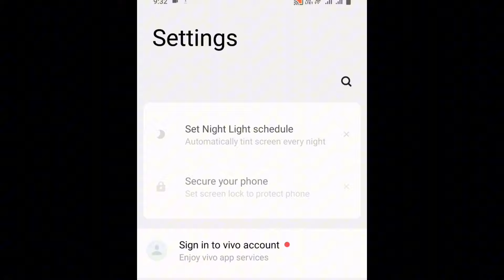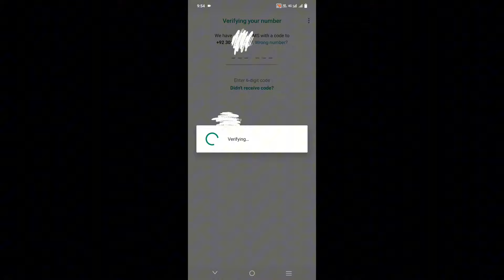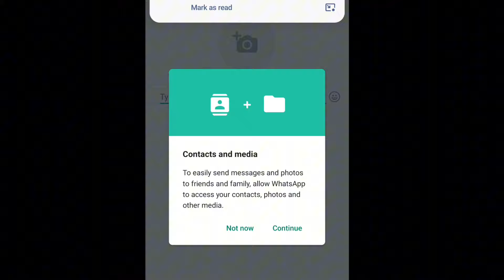How To Fix Whatsapp Verification Code Problem | Whatsapp Verification Code Not Received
Whatsapp OTP Verification Code Problem Solve | Whatsapp Verification Code Not Received | Whatsapp

how to fix Whatsapp Verification Code Not Received
Whatsapp otp code Problem